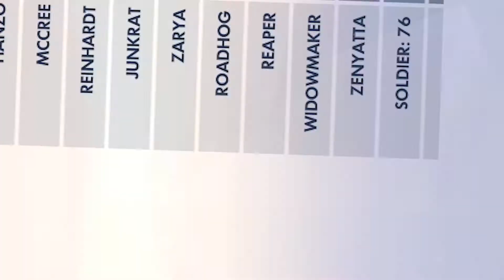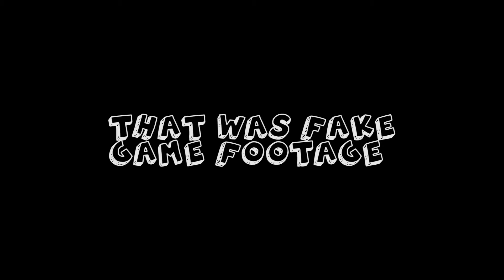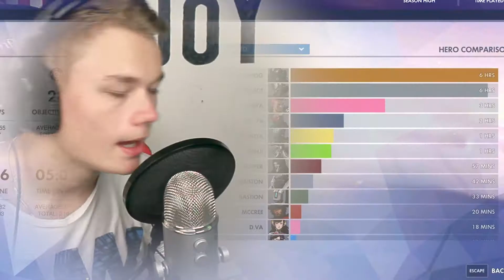Overwatch - SEASON 4 GOT ME HARD (i need healing)/ Possible overwatch changes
This season fucasded me up, so I bought a new account to heal. GG WP EZZ WIN STYLOSA!